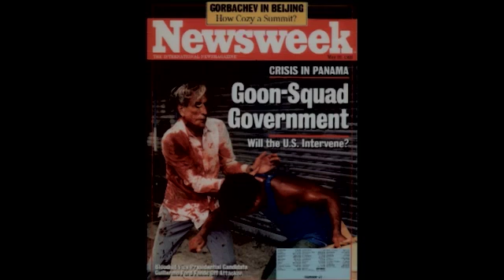Ron Haviv: A Famous First Assignment in Panama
Photojournalist Ron Haviv tells the story of his famous photograph, which caught the eye of President George H. W. Bush, of a bloody Vice President-Elect Guillermo Ford in Panama during the Manuel Noriega election controversy.
This Carnegie Council event took place on December 14, 2015. For complete audio and transcript and video clips, go